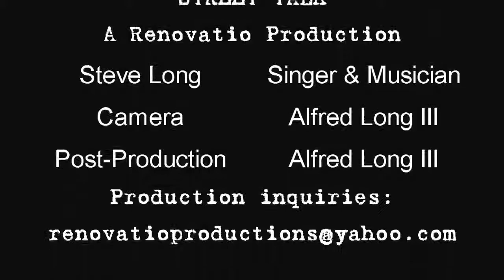Believe - Live at Farragut Square Metro Washington DC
A 2008 recording of Steven Norman Long performing 'Believe' live at the Farragut North metro station in Washington, DC.